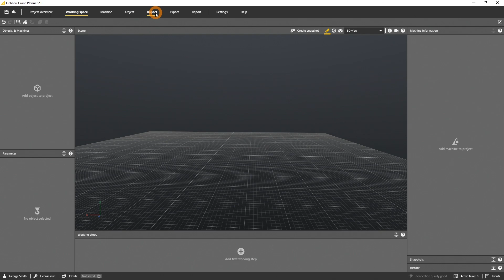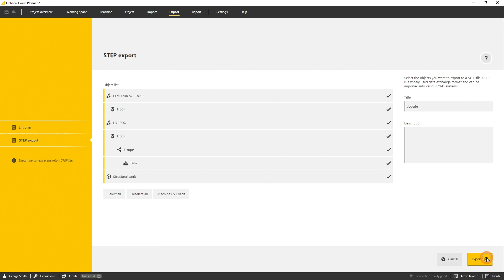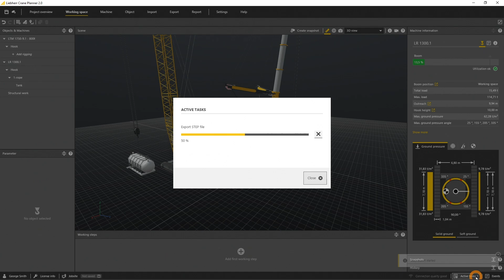Liebherr - Crane Planner 2.0 – Tutorial #14 object import and export